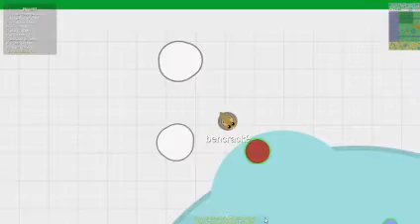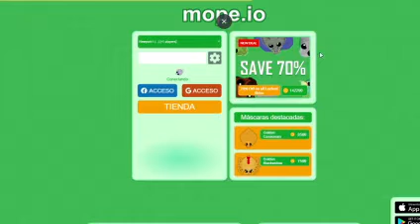juego mope.io y paso esto....